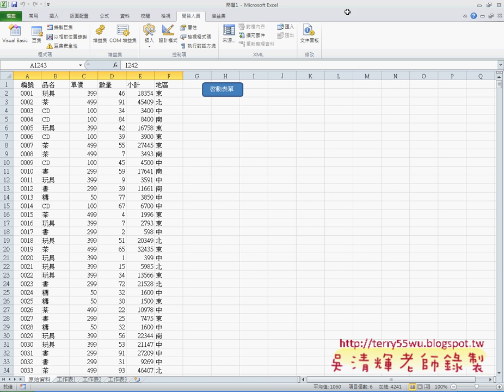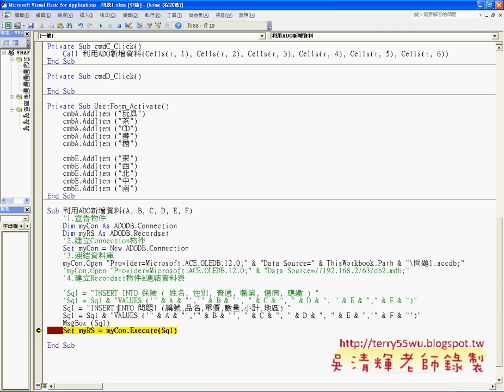10 新增單筆資料程式說明EXCEL VBA與資料庫 吳老師